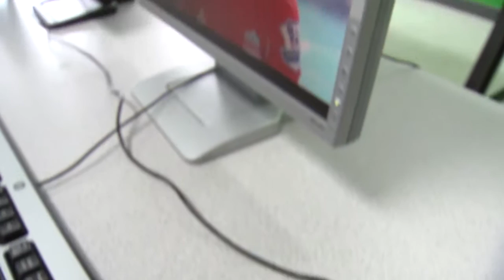Documentary film profiles driving under the influence case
FOX 26 News reporter John Donnelly